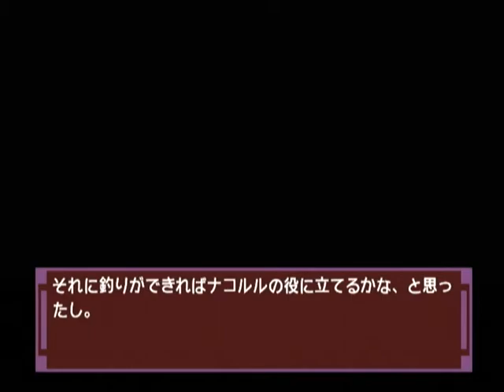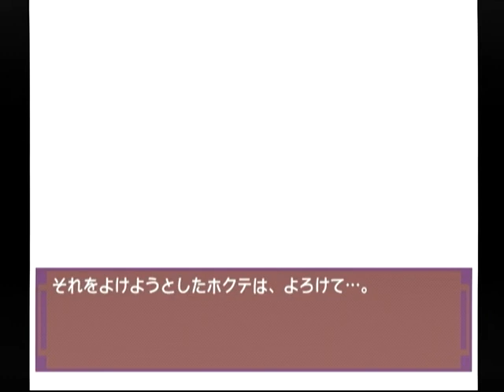【DC】ナコルル ～あのひとからのおくりもの～ ベストエンド Part１０ リムルル編 ～アタシの好みはねー…、うふふー… 【スタートオンゲームズ】【スタゲー】【JAPAGE】